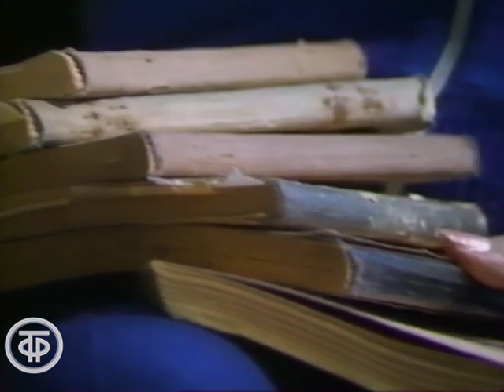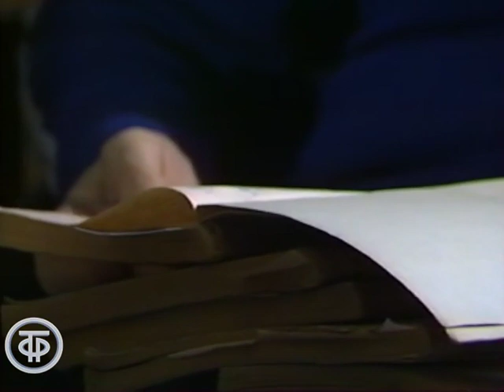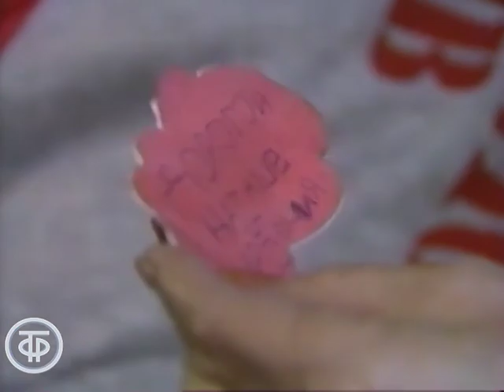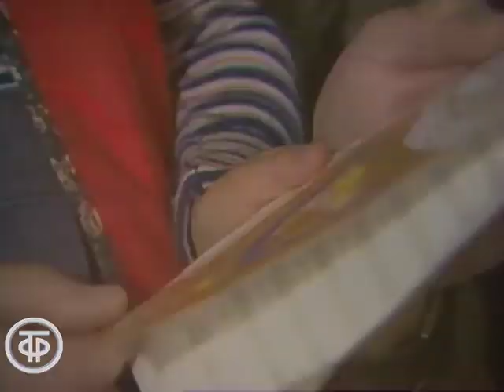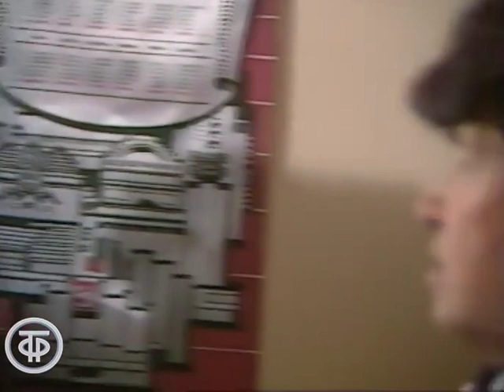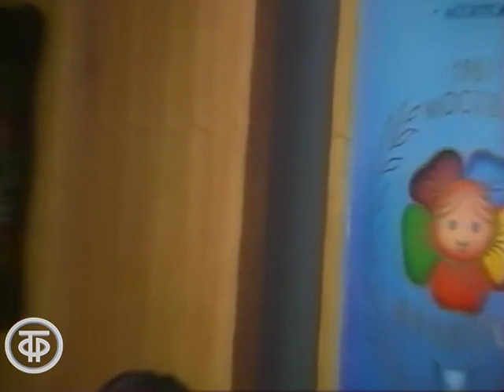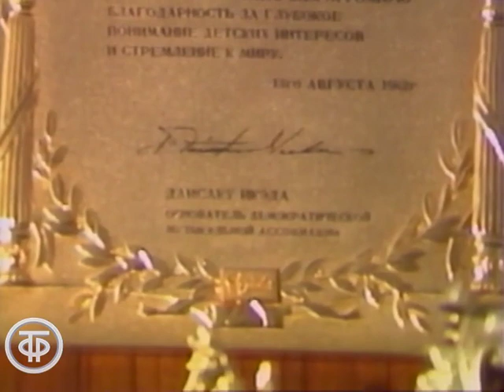Наталия Сац. Фильм 2. Надеюсь... (1987)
Наталия Сац. Фильм 2. Надеюсь...

Кинотрилогия о Н.И. Сац - народной артистке СССР, директоре и художественном руководителе Московского Государственного детского музыкального театра.

ТОЭкран 1987
Автор сценария - Наталья Чернова
Режиссер - Наталья Чернова
Режиссер - Андрей Карпов
Оператор - Андрей Карпов
Композитор - Ю. Меркелов